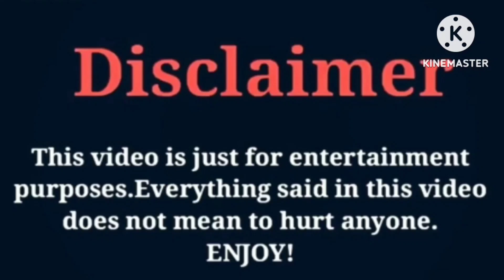Ashton Myler VS Bryton Myler (Ninja Kidz Tv) | Lifestyle | Comparison | Interesting Facts